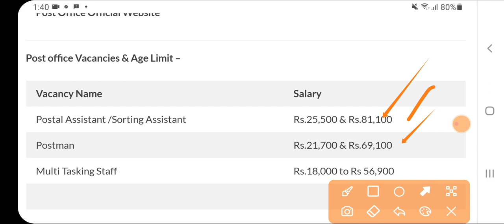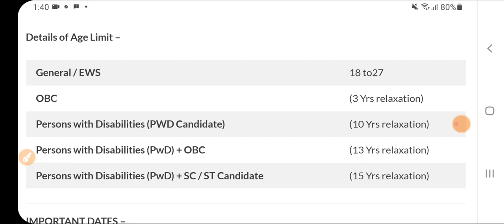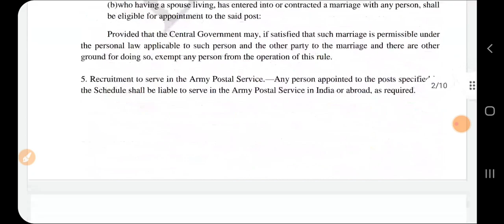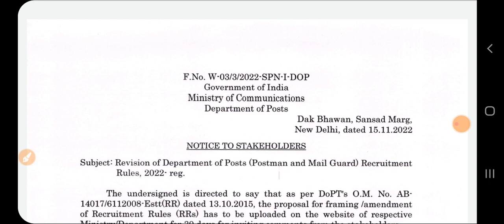Post Office Recruitment 2022 23|India Post Office Recruitment 2022|Post Office Bharti 2022 |Dec 2022